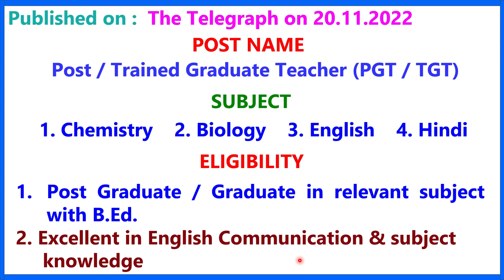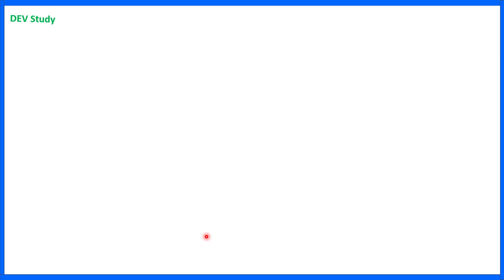S.B. ACADEMY II TEACHER VACANCY 2022 II PGT I , TEACHING JOBS IN WB IN PRIVATE SCHOOL I TEACHING JOB